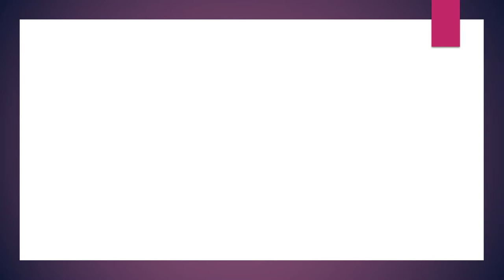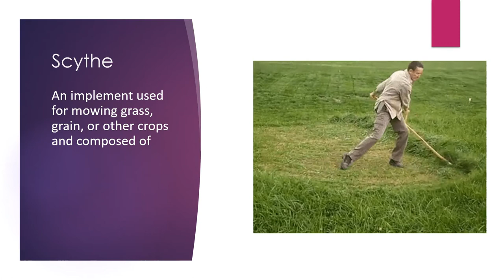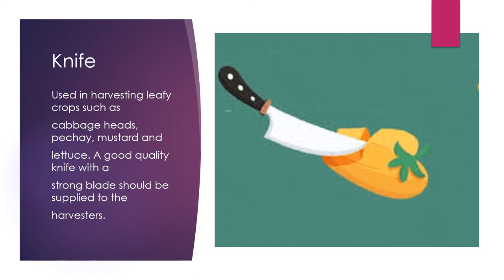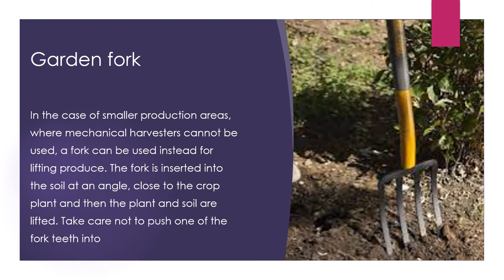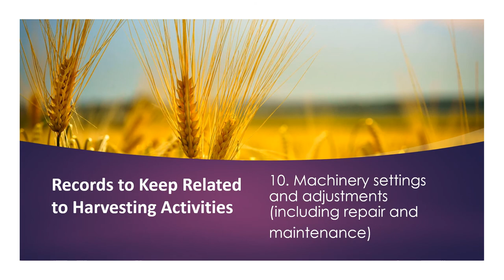Preparing Harvesting Tools, Materials and Records (TLE 10 AFA ACP QUARTER 4 MODULE 2)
Harvesting Time? What should you do?Hello guys! Today, I will share my short presentation about topic in TLE 10 Agriculture Crop Production Quarter 4 Module 2. Feel free to watch this video as you learn something about Harvesting tools, materials and records. I included some downloadable module below so that it can be added as your reference. Sharing is Caring.